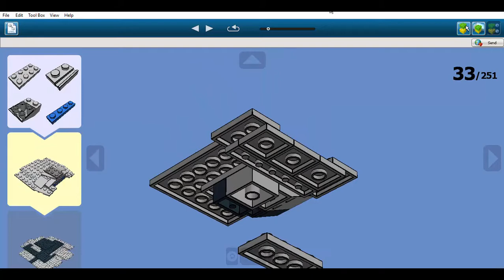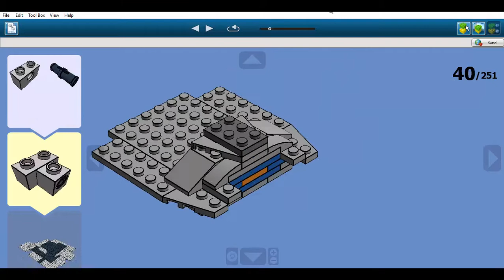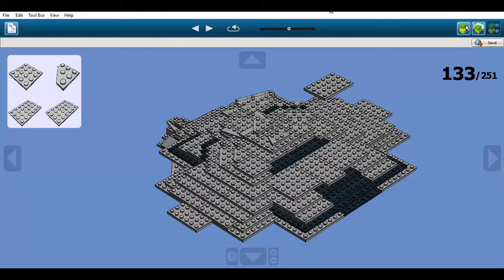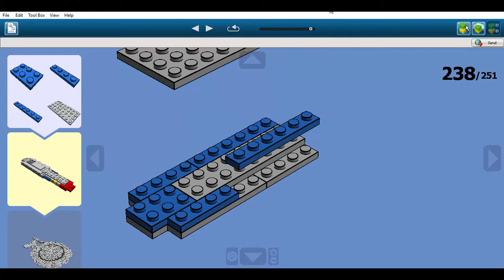Construction en LEGO: USS Enterprise NCC-1701-D [Version 2]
Voici ma quatorzième vidéo de construction en LEGO et ma douzième vidéo de construction en LEGO sur LEGO Digital Designers.
Il s'agit de l'USS Enterprise NCC-1701-D.
L'USS Enterprise NCC-1701-D est un vaisseau spatial qui appartient à l'univers Star Trek.
Il est apparu pour la première fois en 1987 dans la série "Star Trek: The Next Generation" dont il était le vaisseau principal. Il est également apparu comme vaisseau principal dans le film "Star Trek: Generations" de 1994.
Dans l'histoire de la saga, ce vaisseau est de classe Galaxy, la plus imposante de la Fédération. Il a été construit en 2363 et a été commandé par le capitaine Jean-Luc Picard.
Le NCC-1701-D est le cinquième vaisseau à porter ce registre.
L'Enterprise fut détruit en 2371 par un oiseau de proie Klingon alors qu'ils tentaient de déjouer les plans d'un savant.
L'équipage et les passagers ont pu être évacués vers la soucoupe qui détachée avant que la coque secondaire n'explose.
Il s'écrasa sur Véridian III où l'équipage et les passagers furent récupérés par trois vaisseaux de Starfleet.
A la suite de la destruction prématurée du NCC-1701-D après seulement 8 ans de services, un nouveau navire fut construit, de classe Sovereign, et nommé USS Enterprise NCC-1701-E.